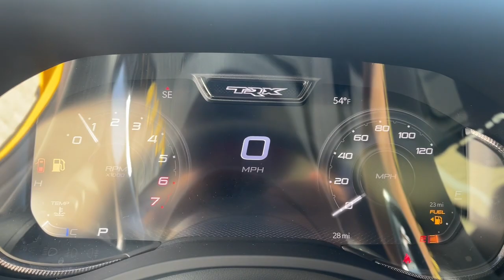2023 Ram 1500 Milford, Mendon, Worcester, Framingham MA, Providence, RI 23-202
New 2023 Ram 1500 TRX available near me in Milford, Massachusetts at Imperial CDJR. Servicing the Mendon, Worcester, Framingham MA, Providence, RI area.

Imperial CDJR
18 Uxbridge Rd

Heated Seats, Nav System, Moonroof, Bluetooth, iPod/MP3 Input, Satellite Radio, 4x4, Hitch, MOPAR OFF-ROAD STYLE RUNNING BOARDS, DUAL-PANE PANORAMIC SUNROOF, ENGINE: 6.2L SUPERCHARGED HEMI V8 SRT... TRANSMISSION: 8-SPEED AUTOMATIC (8HP9... TRX LEVEL 2 EQUIPMENT GROUP, Aluminum Wheels. Black interior, TRX trim. Warranty 5 yrs/60k Miles - Drivetrain Warranty; brbrbrbrKEY FEATURES INCLUDEbrbrNavigation, 4x4, Satellite Radio, iPod/MP3 Input, Bluetooth, Trailer Hitch, Aluminum Wheels, Remote Engine Start, Dual Zone A/C, WiFi Hotspot, Smart Device Integration MP3 Player, Privacy Glass, Child Safety Locks, Steering Wheel Controls, Heated Mirrors. brbrbrbrOPTION PACKAGESbrbrTRX LEVEL 2 EQUIPMENT GROUP Full Length Premium Upgraded Floor Console, Rear Window Defroster, Surround View Camera System, Blind Spot & Cross Path Detection, Rain Sensitive Windshield Wipers, LED CHMSL Lamp, ParkSense Front/Rear Park Assist w/Stop, Power Adjustable Pedals w/Memory, Pick-Up Box Lighting, MOPAR Bright Pedal Kit, IP LED Ambient Light Pipe, Rear Underseat Compartment Storage, Trailer Brake Control, Accent Color Door Handles, Head Up Display, Heated Second Row Seats, Heated Steering Wheel, Leather/Suede Flat-Bottom Steering Wheel, Wireless Charging Pad, Driver/Passenger Wrapped Assist Handles, Ventilated Rear Seats, Rear 60/40 Folding Split Recline Seat, Ventilated Front Seats, Remote Tailgate Release, harman/kardon 19 Speaker Premium Sound, Premium Wrapped IP Bezel, 2-Door, DUAL-PANE PANORAMIC SUNROOF Dome Dual LED Reading Lamp, MOPAR OFF-ROAD STYLE RUNNING BOARDS, TRANSMISSION: 8-SPEED AUTOMATIC (8HP95) (STD), ENGINE: 6.2L SUPERCHARGED HEMI V8 SRT (STD). Ram TRX with Black interior features a 8 Cylinder Engine with 702 HP at 6100 RPM*. brbrbrbr.brbrThe Buy For Price reflects all applicable manufacturer rebates and/or incentives (not all will qualify) and is based on retail purchase with additional dealer discounts including a $1,000 Imperial Trade Assistance Bonus for qualifying 2010 or newer trades. Our specials are available exclusively through our phone and internet department. Price subject to change if manufacturer rebates change. Lease, business and fleet acquisitions may result in a different pricing and rebate structure. Price does not include tax, title, registration, and documentation fee or other applicable fees. Vehicle must be paid in full and take same day delivery from dealer stock. No wholesalers or dealers. Call or email our phone and internet team for the most current rebate information and Imperial discounts. Our price online is for our market area only. Price cannot be combined with any other discounts or promotions. Not responsible for typographical or pricing errors. May include vehicle demonstrators. StockThe Buy For Price reflects all applicable manufacturer rebates and/or incentives (not all will qualify) and is based on retail purchase with additional dealer discounts including a $1,000 Imperial Trade Assistance Bonus for qualifying 2012 or newer retailable trades, low APR options available in lieu of rebates and dealer discounts. Price subject to change if manufacturer rebates change. Lease, business and fleet acquisitions may result in a different pricing and rebate structure. Price does not include tax, title, registration, and documentation fee or other applicable fees. Due to the current unprecedented market conditions, availability of some vehicles is severely restricted. Acquisition and/or replenishment of these vehicles may come at a premium price. Accordingly, some vehicles may be sold at a price higher than MSRP. Vehicle must be paid in full and take same day delivery from dealer stock. No wholesalers or dealers. Call or email our phone and internet team for the most current rebate information and Imperial discounts. Our Red Tag price o
Quick Order Package 29Y,3.55 Rear Axle Ratio,Wheels: 18 x 9 Black Paint/Polish Aluminum,Cloth/Vinyl Bucket Seats,Leather Trimmed Bucket Seats,TRX Level 2 Equipment Group,harman/kardon 19 Speaker Premium Sound (DISC),Blind Spot & Cross Path Detection,Dual-Pane Panoramic Sunroof,Front License Plate Bracket,ParkSense Front/Rear Park Assist w/Stop,Rear Underseat Compartment Storage,Surround View Camera System,Trailer Brake Control,Trailer Reverse Steering Control,Radio: Uconnect 5 Nav w/12.0 Display,MOPAR Off-Road Style Running Boards,MOPAR TRX Exterior Graphics,MOPAR TRX Hood Graphics,Pick-Up Box